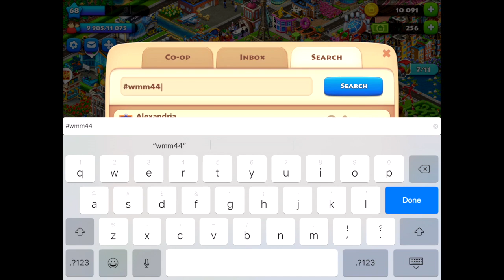TOWNSHIP: ❤️Town of Hearts❤️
Township Design Ep.2 l Really amazing Township heart designs by player Moon.
⬇️⬇️Details Below ⬇️⬇️

Want to see players town? Enter Co-op tag